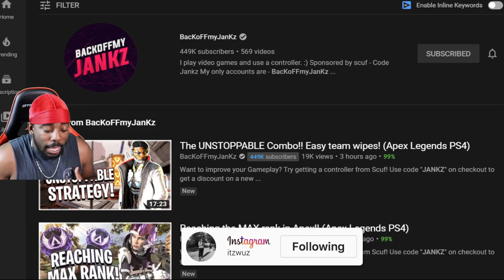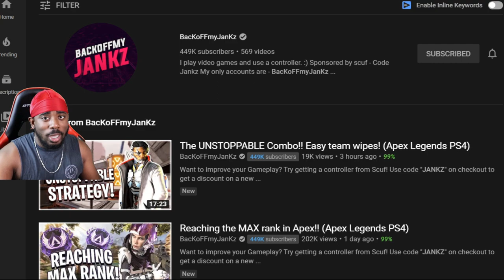Backoffmyjankz The Unstoppable Combo Reaction!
In todays video we will react to Backiffmyjankz NEW UNSTOPPABLE STRATEGY! I gotta say man its :). Hope you all enjoy the video!